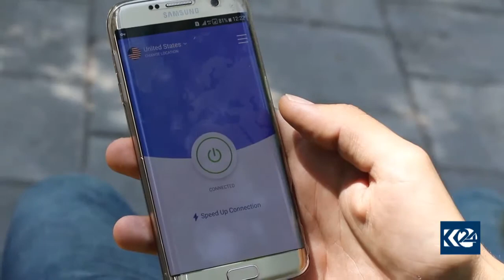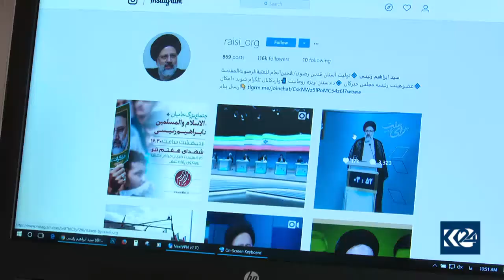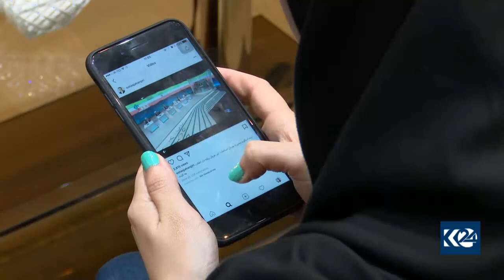ئێران.. فلته‌ركردنی تۆڕه‌ كۆمه‌ڵایه‌تییه‌كان ناڕه‌زایی لێكه‌وتووه‌ته‌وه